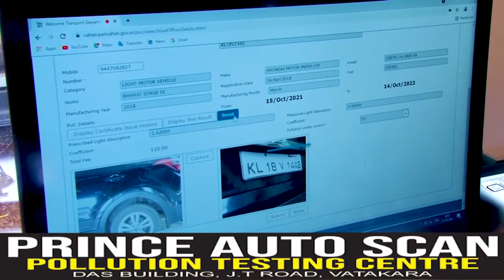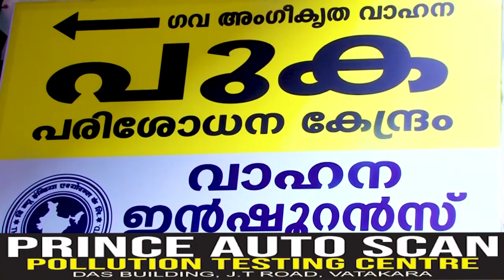പ്രായപൂർത്തിയാകാത്ത കുട്ടികളെ ഉപേക്ഷിച്ച് കാമുകനൊപ്പം പോയി, ഇരുവർക്കുമെതിരെ കേസ്